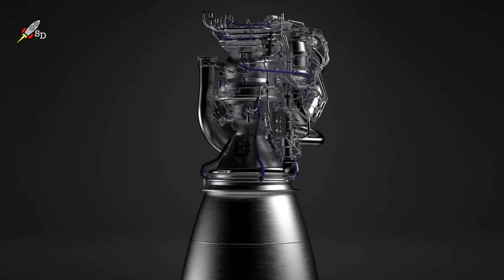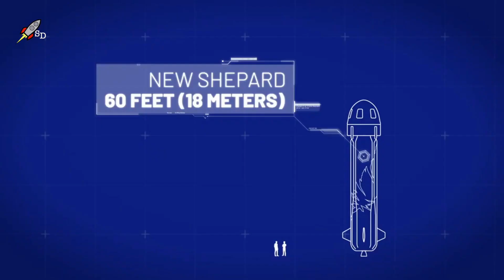Взрыв при испытаниях двигателя BE-4! Запуск New Glenn и Vulсan опять сдвигается? [новости космоса]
Новость от: 13 июля 2023

Один из ракетных двигателей BE-4 компании Blue Origin взорвался во время испытаний в прошлом месяце.

От готовности двигателей BE-4, разрабатываемых компанией Джеффа Безоса, зависят сроки первого запуска сразу двух ракет-носителей  - это тяжелая ракета New Glenn компании Blue Origin и тяжелая ракета Vulcan Centaur компании United Launch Alliance (ULA). Причем ракета-носитель Вулкан должна прийти на смену РН Алтас-5 и Дельта 4, последние запуски которых уже забронированы до 2024 года.